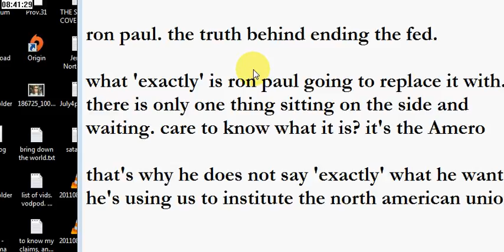ron paul. the truth behind ending the fed.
i do agree we should end the fed. i just question if the time of one world currency is the right time to bring the subject up for question.

there is a chance... that washington could use this as a pretext to impose a new world currency.

ron paul, exposed?.